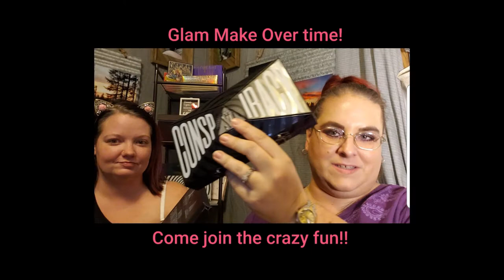Ace Beaute Vintage Dawn palette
Remember go out and have an adventure!!!

Save some $$$ when you shop and sign up for Rakuten! Use the app on your phone and add it to your browser on your computer. Then shop away!!! Sign up through my link here and get a $10 sign up bonus, plus it's free to use the app so no worries there. (This is formerly Ebates if you were wondering).

My photography Facebook page. If it's not in my shop below, you may find it

Check out my photography shop as well for all kinds of cool merch and custom goodies!!!